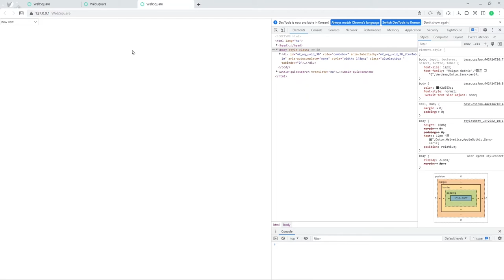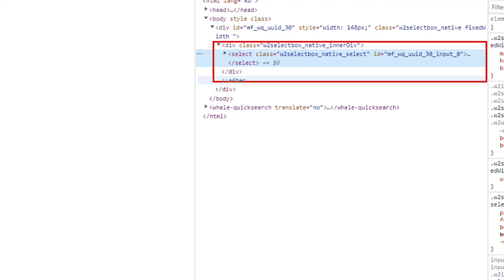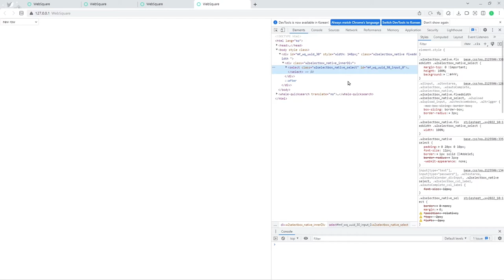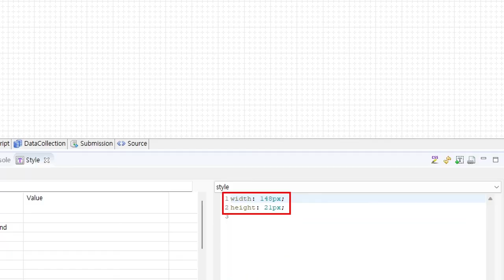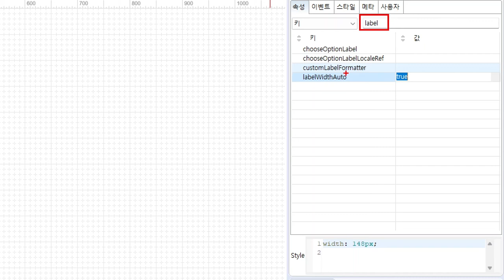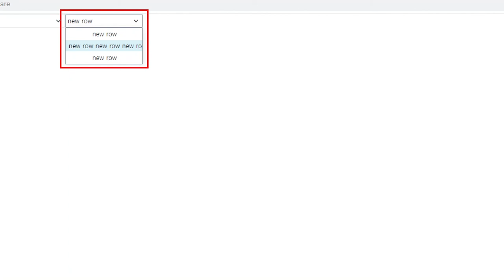WebSquare SP5 Publishing